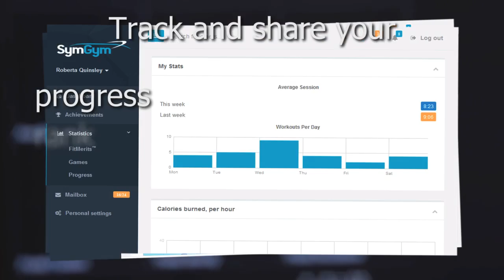SymGym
SymGym a revolutionary resistance based video game controller & exercise device transforms ordinary game playing & exercise into a fun & interactive experience.